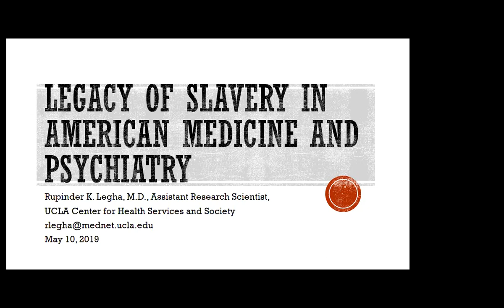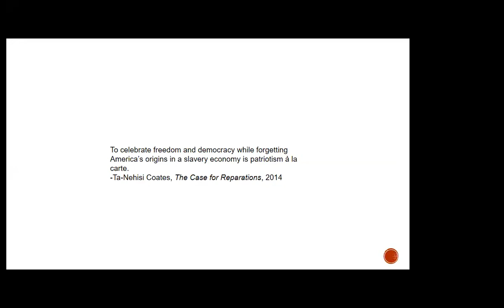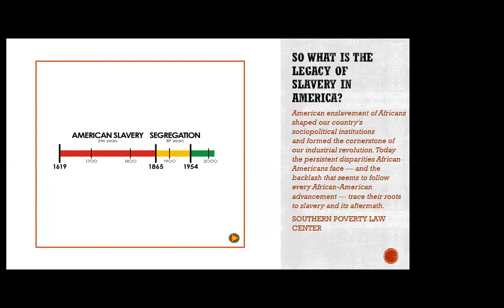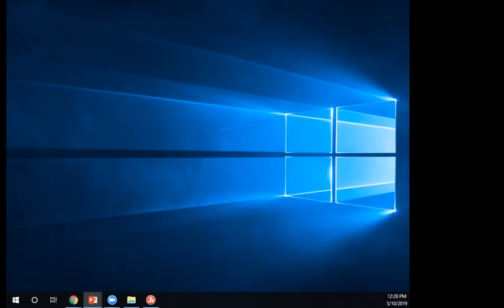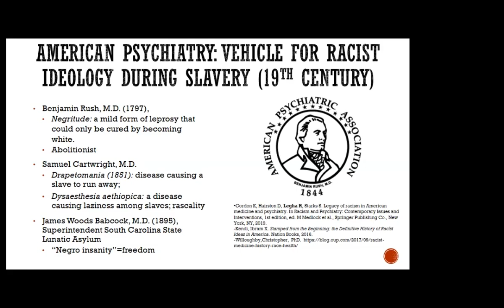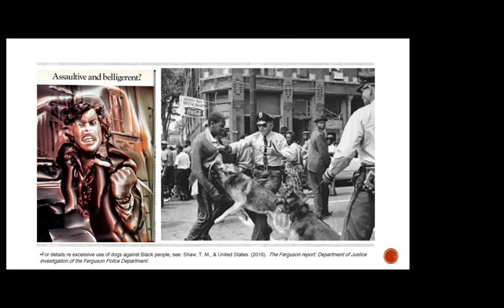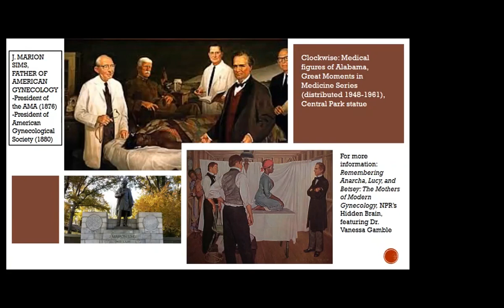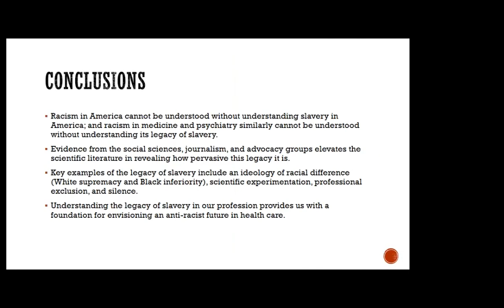Legacy of Slavery in American Medicine and Psychiatry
University of Washington, Department of Psychiatry & Behavioral Sciences, Grand Rounds. Rupinder K. Legha, M.D., "Legacy of Slavery in American Medicine and Psychiatry" presented on May 10, 2019.